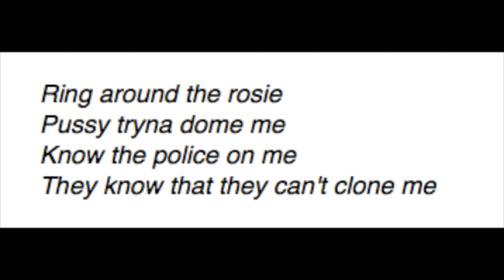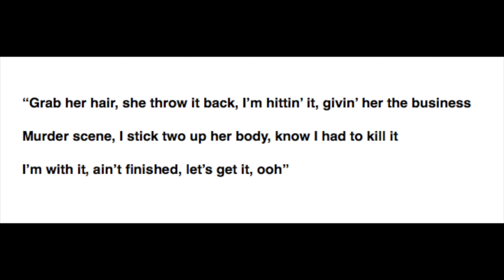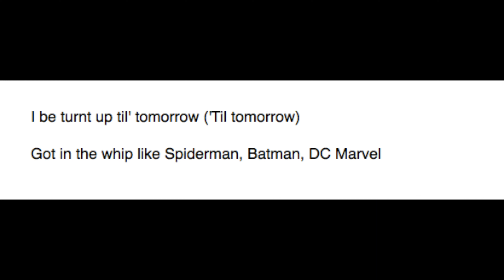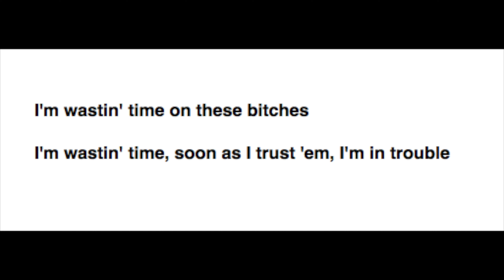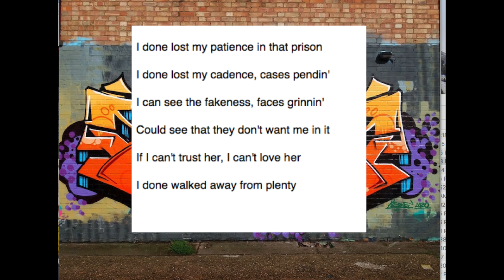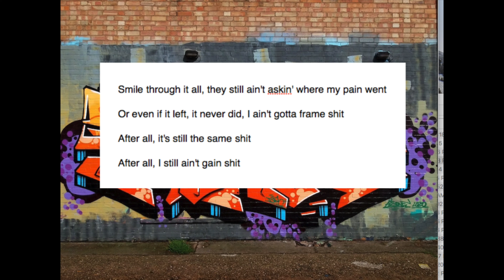never broke again colors mixtape reaction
never broke again colors mixtape reaction by Syllable & M1sta Wyte at From Da Jump Hip Hop Podcast. NBA Youngboy brings violent images with his new Colors album, debuting #2 on Billboard 200. Watch us react to it and explore what NBA Youngboy is really about. What did you think of Colors?

Every week we bring new content, album reviews, hip hop interviews, hip hop headlines

Inspired by Hip-Hop Universe | Dead End Hip Hop | Drink Champs | Hot97 | No Jumper

I-9ine5ive
YoungBoy Never Broke Again - Colors (Deluxe) | Full Album Reaction/Review | Extended Cut

The Hoodbabies
NO SKIPS FR!!! YOUNGBOY NEVER BROKE AGAIN - COLORS (ALBUM) | REACTION | REACTION